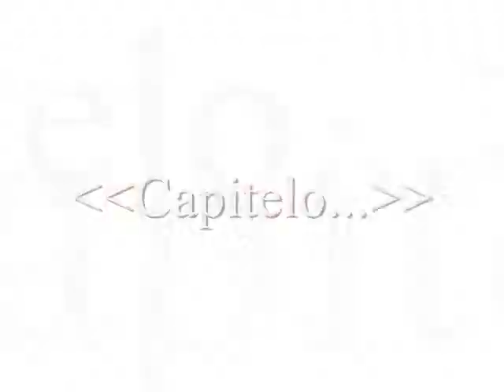Markus Ruhl 300 Sparta Al Pacino in Italiano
The legend of the real body builder.
I see in your eyes...